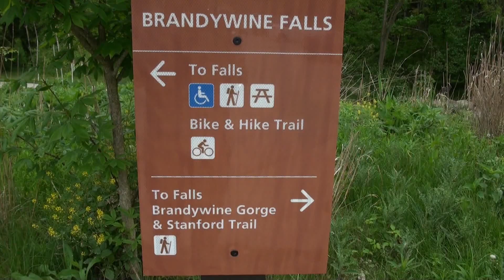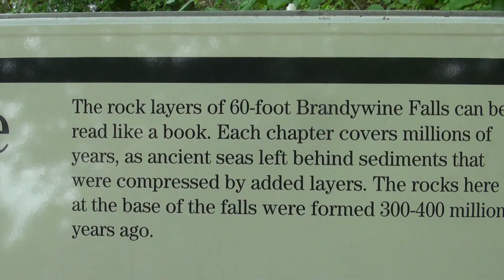A Mini Niagara Falls In Ohio Brandywine Falls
Join me and my cousin as we take you on a journey to see a mini Niagara in Ohio.